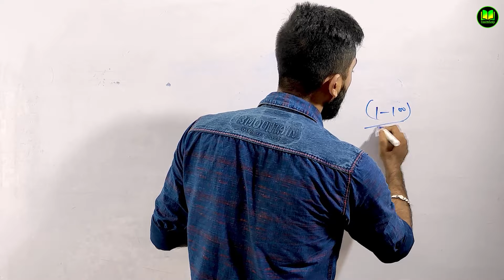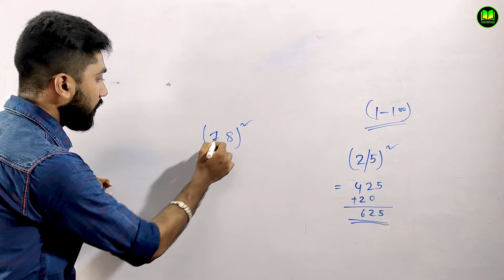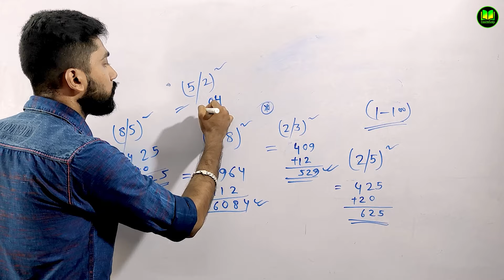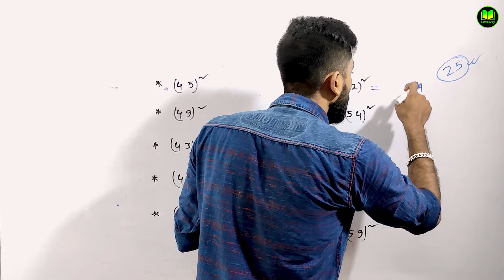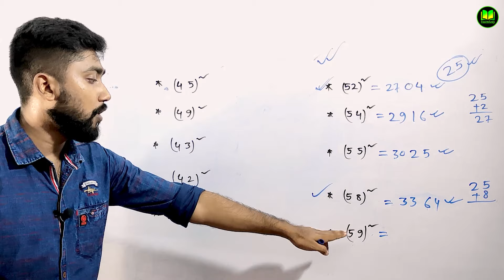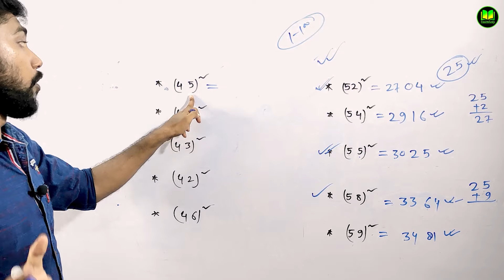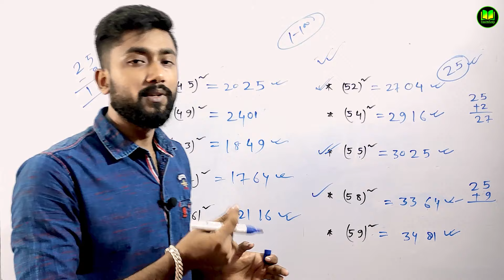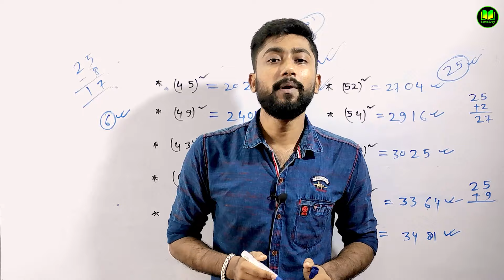Square Trick 1 to 100 | Vedic Maths Tricks | Square Trick by Yourstudy